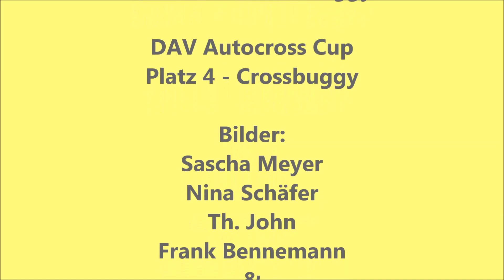Natalie Straub (WTM - Team)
Natalie Straub fährt aktiv in der Deutschen Autocross Meisterschaft und dem DAV Autocross Cup.